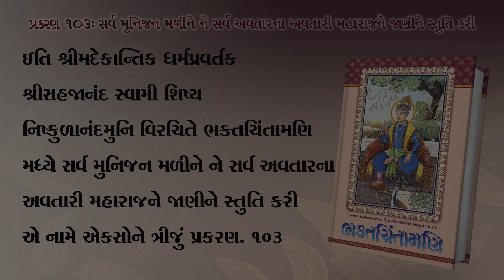પ્રકરણ ૧૦૩- સર્વ મુનિજન મળીને ને સર્વ અવતારના અવતારી મહારાજને જાણીને સ્તુતિ કરી